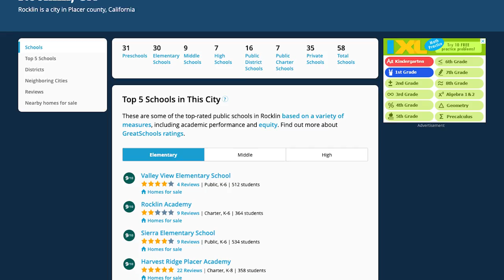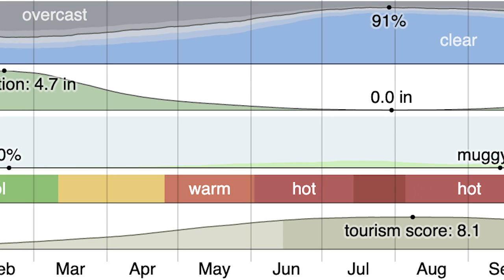Pros and Cons of Living in Rocklin Ca: Is it the Right Place for You?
Are you considering living in Rocklin, CA, but unsure if it's your right decision? In this video, I explore the pros and cons of living in Rocklin, CA to help you make an informed decision.

Rocklin has many attractive features with its family-friendly environment, top-rated schools, and abundant parks and nature preserves. However, we'll also discuss the higher cost of living, transportation issues, and train noise in certain areas that may be a drawback for some. Join me as we dive into the pros and cons of living in Rocklin to help you determine if it's the right place for you to call home.

00:00 Introduction
00:39 Pros of living in Rocklin: a variety of parks and trails
01:17 Pros of living in Rocklin: safety
02:08 Pros of living in Rocklin: job opportunities
02:35 Pros of living in Rocklin: weather
03:33 Pros of living in Rocklin: proximity to day trips
03:50 Pros of living in Rocklin: golf courses
04:01 Pros of living in Rocklin: diverse food options
04:43 Pros of living in Rocklin: home appreciation
05:35 Cons of living in Rocklin: higher prices
06:14 Cons of living in Rocklin: higher taxes or Mello-Roos
06:50 Cons of living in Rocklin: utility costs and solar
07:12 Cons of living in Rocklin: distance to Sacramento
07:59 Cons of living in Rocklin: Traffic

Thanks,
Brandon Leon
CalBRE#: 01874260